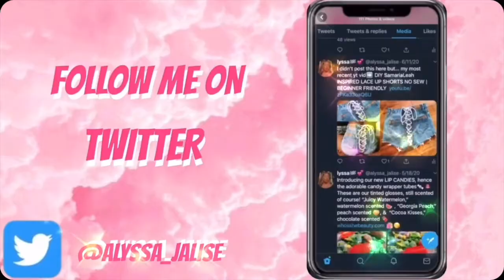WALMART TRY ON HAUL + 1K SUBS GIVEAWAY!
2. MUST BE FOLLOWING ME ON INSTAGRAM @alyssa.jalise

3. COMMENT ON “1K SUBS GIVEAWAY” VIDEO (THIS VIDEO): WHAT’S MY FAVORITE COLOR, SPECIFICALLY? (real supporters only😌)

GOOD LUCK EVERYONE & THANK YOU SO MUCH FOR YOUR SUPPORT! WINNER WILL BE ANNOUNCED FRIDAY 11/20

♡ snap: alyssa_whipple